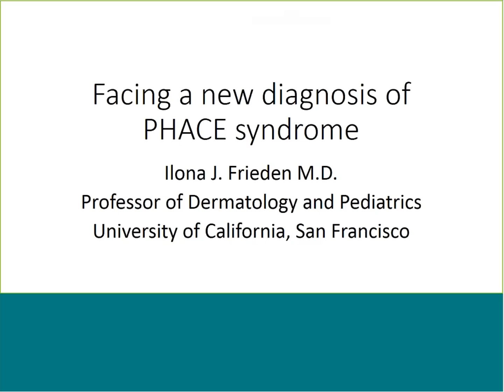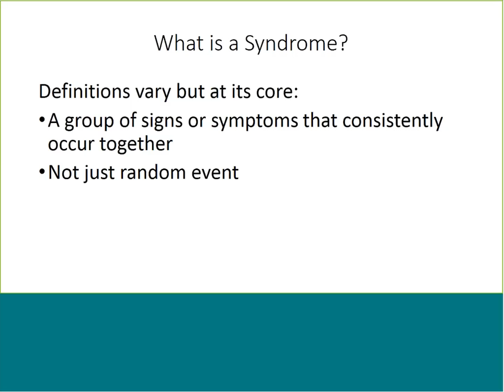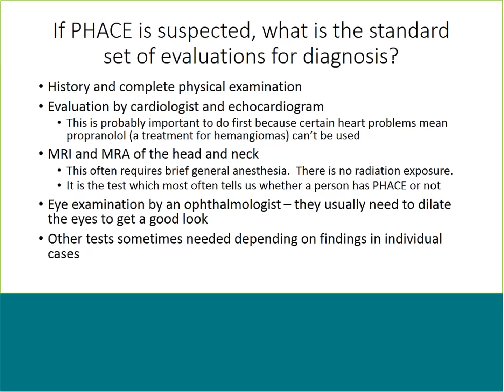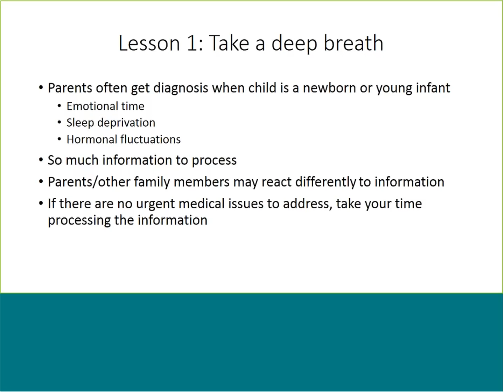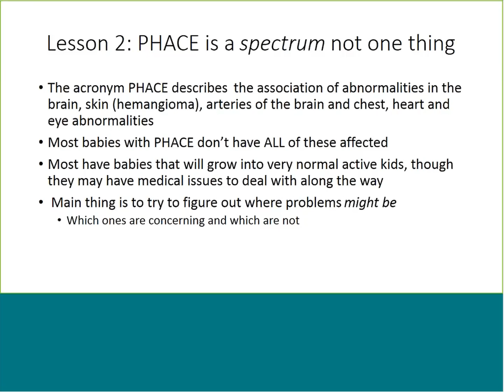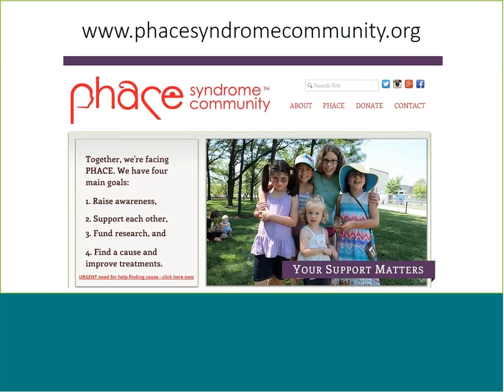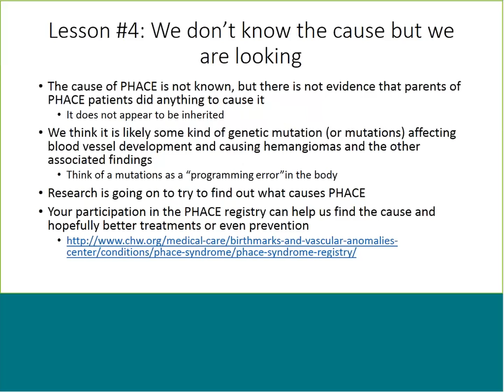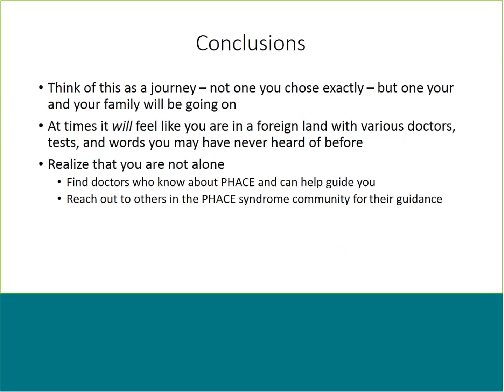Facing a diagnosis of PHACE syndrome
In this video, Dr. Ilona Frieden presents "Facing a diagnosis of PHACE syndrome." Learn more about how Children's Hospital of Wisconsin cares for children with PHACE syndrome